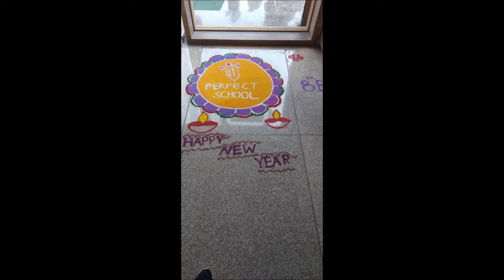RANGOLI COMPETITION IN OUR PERFECT SCHOOL, AKODARA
HERE IS SOME GLIMPSES OF RANGOLI COMPETITION HELD IN OUR PERFECT SCHOOL. THE STUDENTS TAKE PART ENTHUSIASTICALLY.